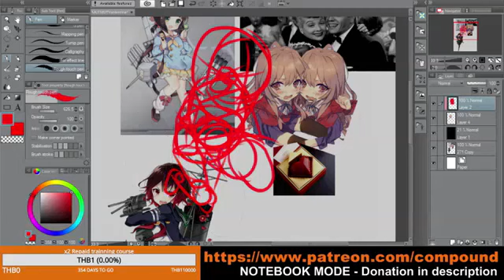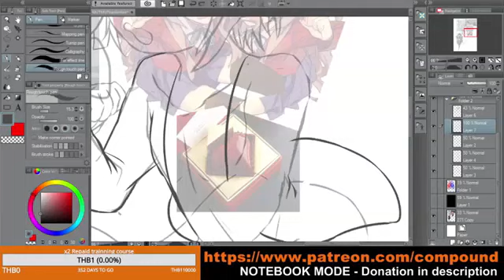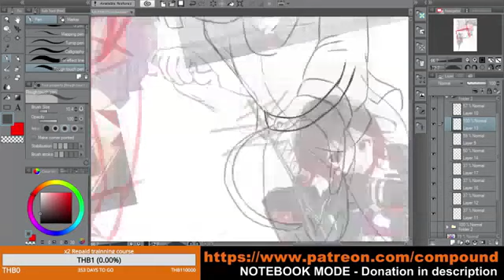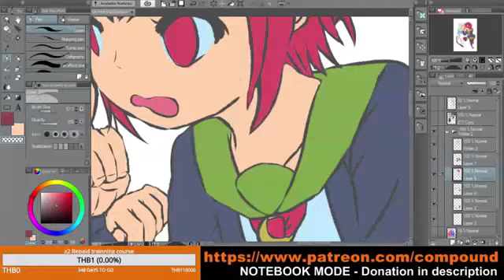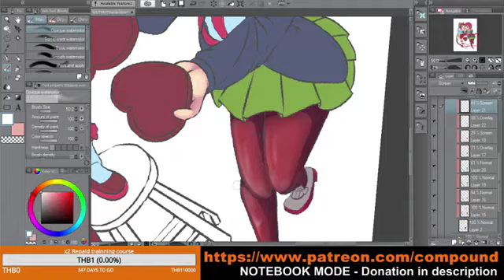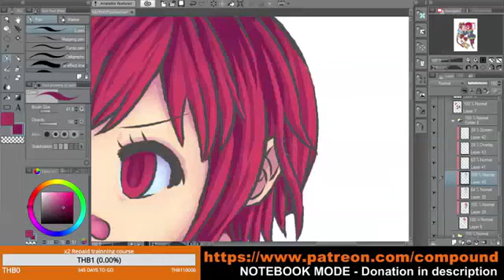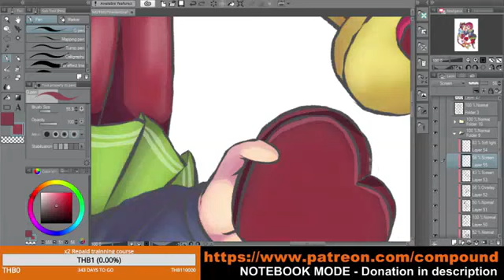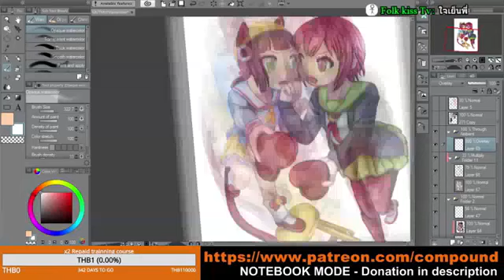(Timelaspe) Valentine 2018 /w MutMut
Support to get this and another sets in 2nd March 2018